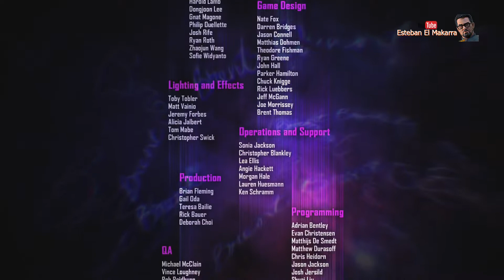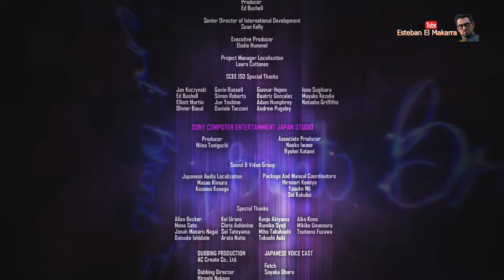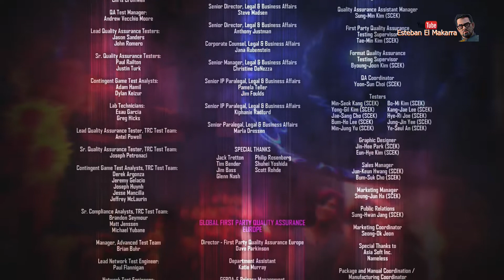15 Final P2 Infamous First Light